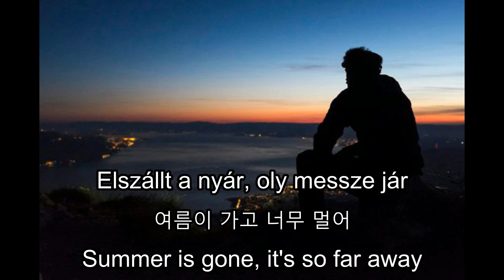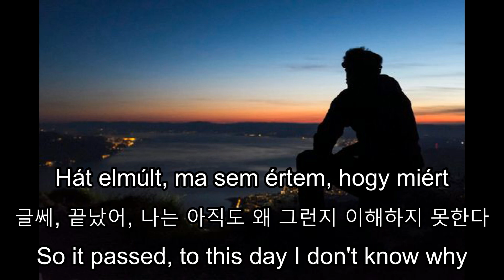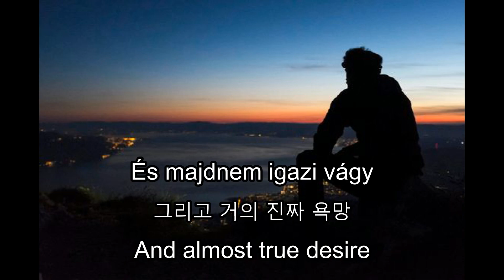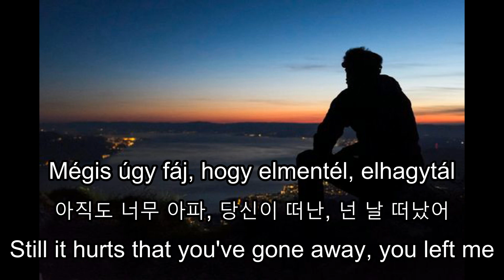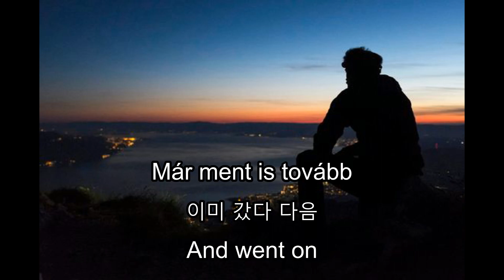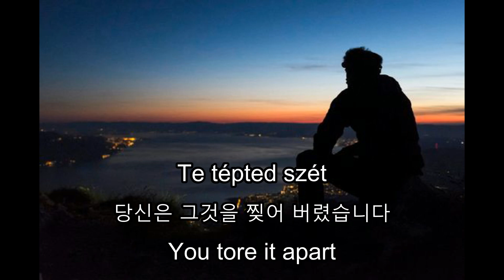Máte Péter - Ez majdnem szerelem volt - Lyrics ➡ English - Hungarian - Korean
MátePéter Ez majdnem szerelem volt#lyrics

Zene
ZENESZÁM
Ez majdnem szerelem volt
ELŐADÓ
Máté Péter
ALBUM
Egy darabot a szívemből
LICENCEK
A YouTube Premium megvásárlása

Zene

Köszönet mindenkinek, és legyen csodálatos napotok! Köszönöm, hogy megnézted: Keri zenecsatornája ❤️🤍💚

내가 하는 일이 마음에 든다면 좋아요, 구독 및 벨을 켜는 것을 잊지 말고 새롭고 놀라운 업로드를 놓치지 마세요. 모두 감사하고 멋진 하루 되세요!